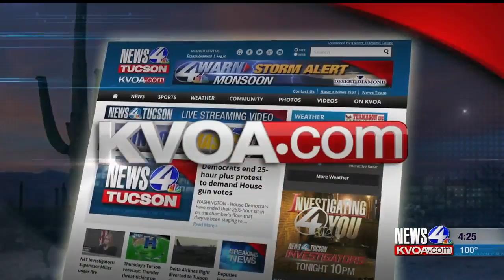Hittin' the Trails 4 You: Molino Basin